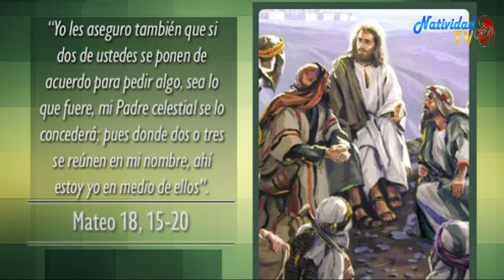EVANGELIO DE HOY. Miércoles 12/8/2020 Pbro. JUAN CARLOS GÓMEZ YANEZ